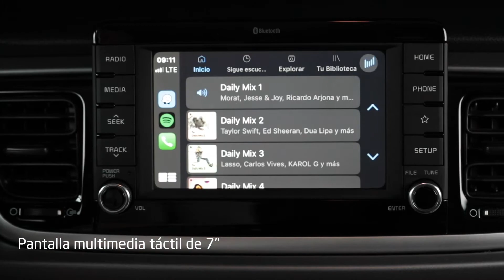Kia Guatemala • Rio Sedán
Conoce el Kia Rio Sedán.